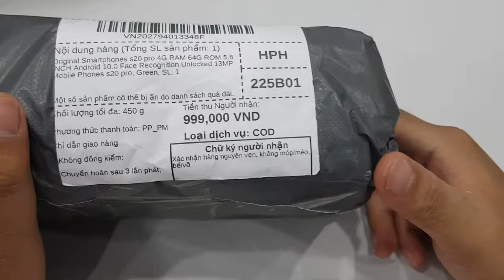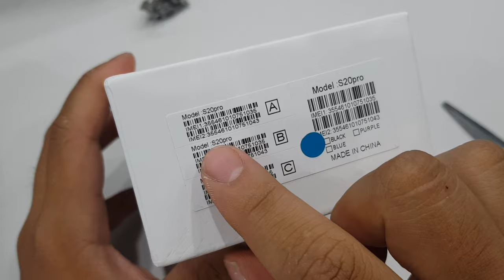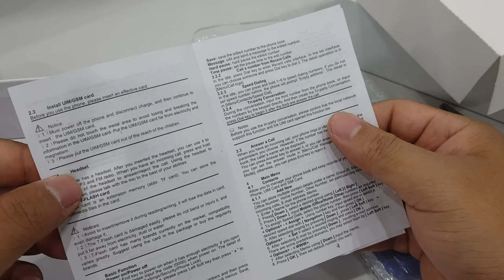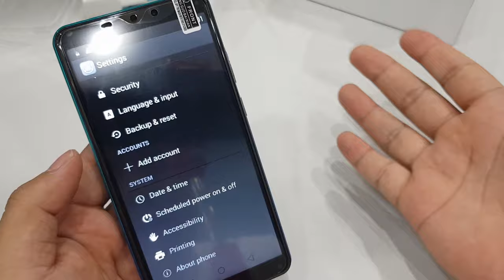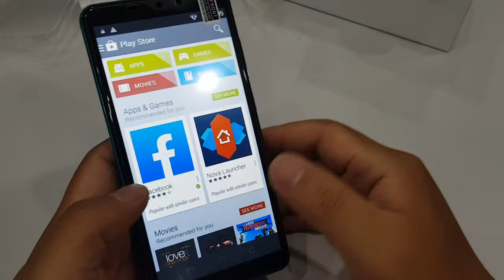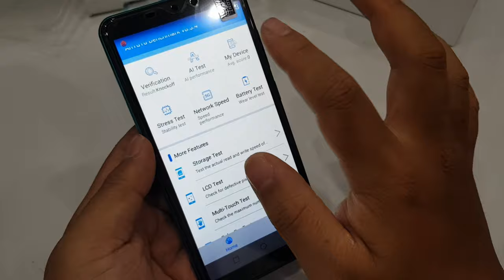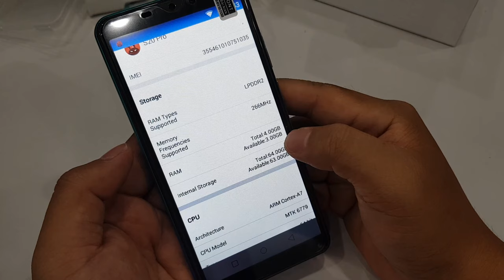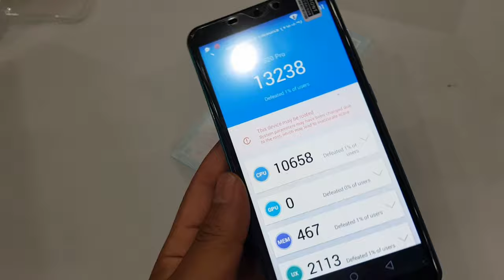Smartphone giá chỉ 990.000 VNĐ màn hình 5.8'', Ram 4Gb, Rom 64Gb mới 100% | Mua hàng shopee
Smartphone giá chỉ 990.000 VNĐ màn hình 5.8'', Ram 4Gb, Rom 64Gb

2. Mua máy chơi game X7 trên shopee giá rẻ chơi được PS1, GBA, GB, SEGA, PC, SNES, NES | X7 Handheld
3. Mua sạc nhanh Apple 18W bóc may giá chỉ 388K trên Shopee, lazada... cái kết.
4. Máy chơi game Super Retro mua trên shopee | Android, wifi tải game online chơi được PSP, PS1...